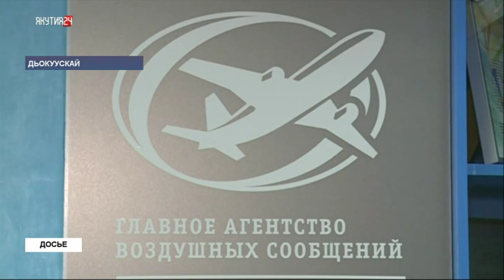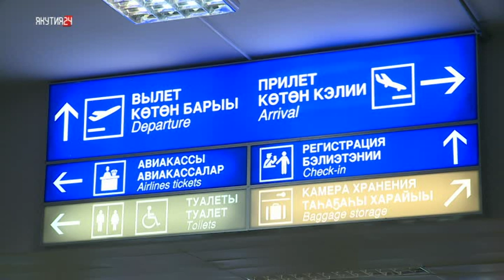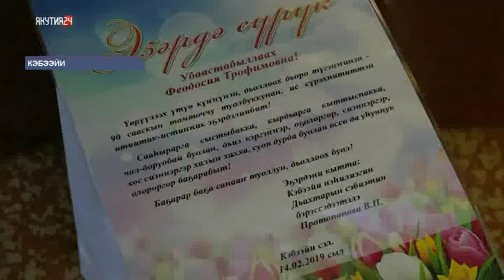«Саха сирэ» информационнай биэрии. Олунньу 19 күнэ, 13:30 ч